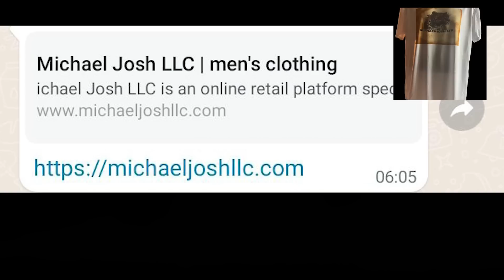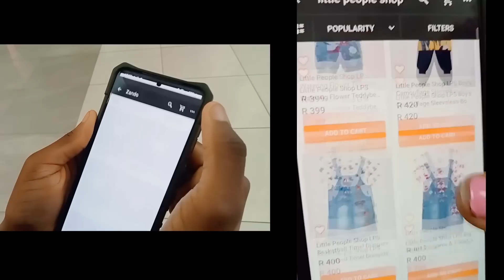FRANCE👉BOTALA MUANA YA CONGOLAIS APESI MUANA YA MUNDELE KINDOKI NA POTO+ CHOC NANI BABOMI ANOUCHKA?